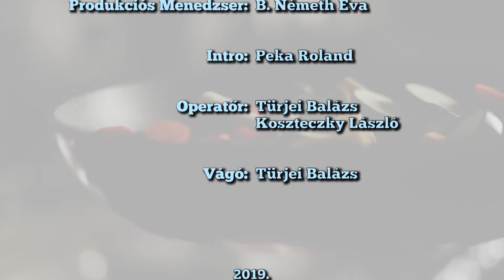Mesterien egyszerűen, főzz tovább: "Indiai" töltött káposzta naan kenyérrel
A Balaton Televízió új gasztro műsorral jelentkezik, a hagyományokhoz híven minden
 héten új finomság készül a konyhánkban. Ma Döbröntei Dávid mesterszakács indiai fűszerezésű töltött káposztát készít naan kenyérrel. A Facebookon keressék a Mesterien egyszerűen, főzz tovább! csoportot, ahol exkluzív videókkal és további érdekességekkel találkozhatnak. Szerkesszük együtt a műsort!